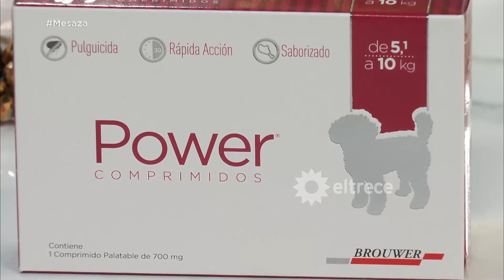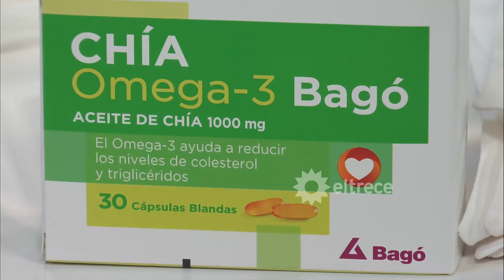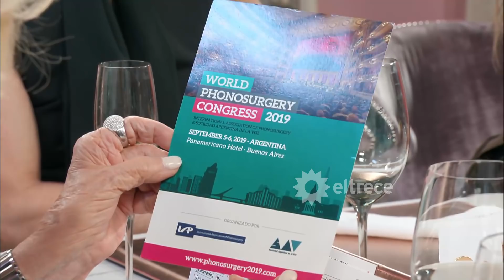Almorzando con Mirtha Legrand - Programa 01/09/19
Programa emitido el domingo 1 de septiembre de 2019 en eltrece.
INVITADOS: Mike Amigorena, Soledad Fandiño, Nelson Castro,
Mora Godoy, Dra. Iris Rodríguez (especialista en laringología y voz)
y Ariel Rotondo (docente. Presenta un innovador método educativo)